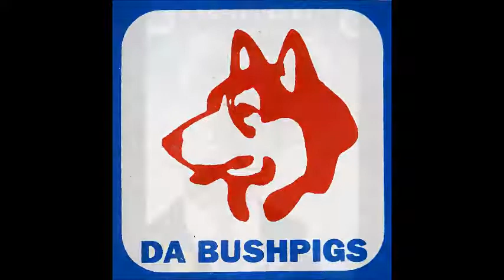Da Bushpigs - SPIRITS (Music Video - Original Punk Rock / Heavy Metal band of Edmonton, Canada)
Da Bushpigs were a 4 piece Punk Rock / Heavy Metal band straight outta North Side Edmonton in da early 90'z!

Thiss song iz called ... SPIRITS ... (Circa 1993).

Songwriter:
Lyrics & Music = Bradley D.

BAND:
Singer  = Leba-Neezar
Guitar   = Bradley D.
Bass     = Fritz
Drumz  = Travis  (Drummer #2)

Lyrics:

Spirits...take me away.
From thiss hell 2day.
Spirits...don't mind.
2 take yer mind.

Take me away, far far away.
From my mind, yes, my mind.
Take me 2day.

MIDDLE SKIT:
- Hello, ALCB
- Yah, how much izza bottle of Vodka?
- That's $10.65 plus GST

Y do I need it so?, 2 stay alive U know...(take me away).
Y duzz it fuck me up?, 2 make my mind corrupt...(take me away).
What iz the the price I pay, I cood DIE 2day...(take me away).

Spirits (x8)